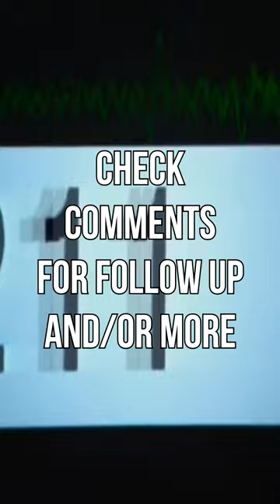The wire how much character can you squeeze out of one line YYB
Amity praises the wires opening scene and how much character it manages to get out of a handful of letters, a writing triumph.